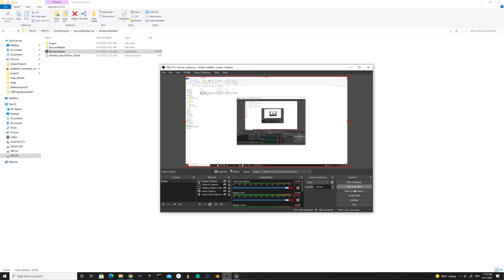UE 4.27 Nvidia's RTXGI + RTX Reflections + DLSS - Epic's Sun Temple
The only way I could get to ~32 fps on 2060 SUPER is with DLSS all the way down to Ultra Performance :( RTX Reflections is what seems to bog performance down in the scene.